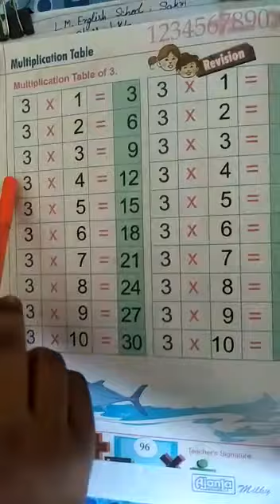LMES: MATHS: LKG